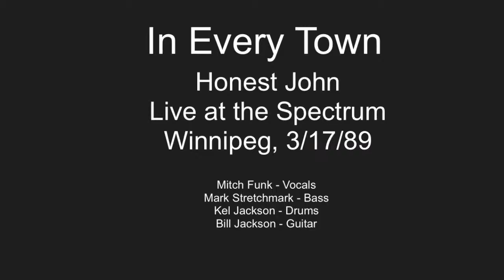HONEST JOHN - In Every Town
1989 - The Spectrum, Beer Sales Records were set.